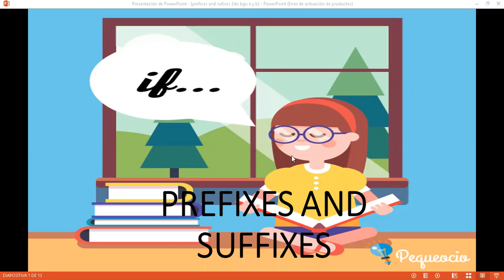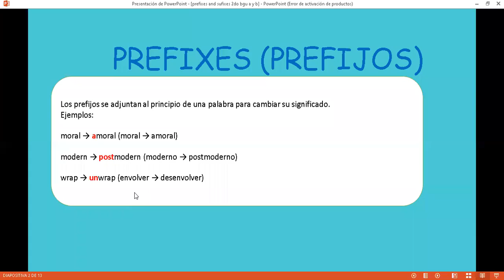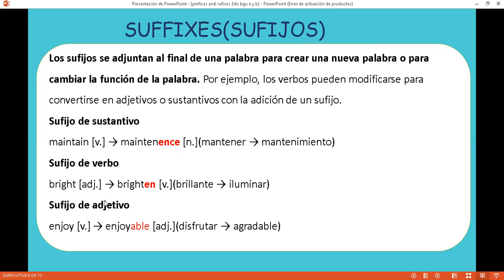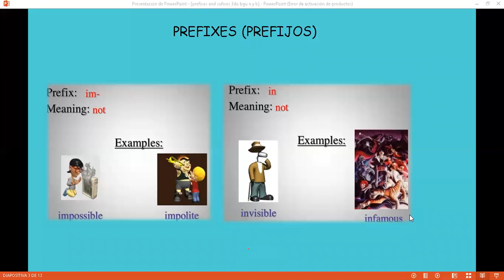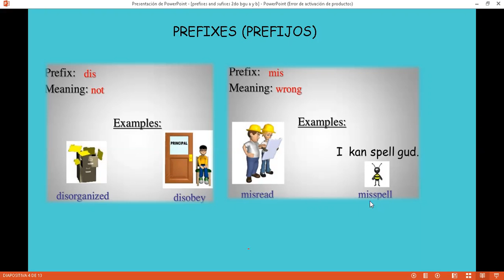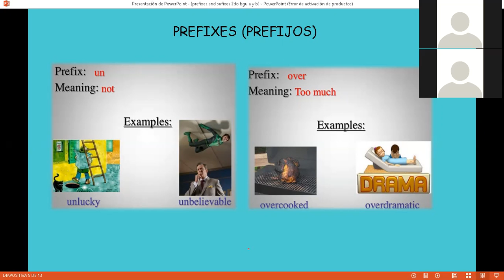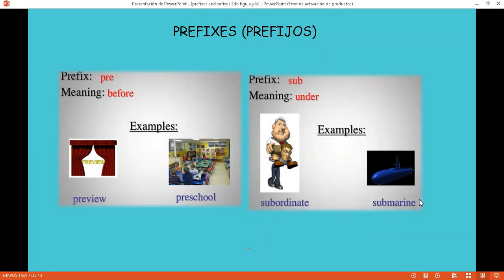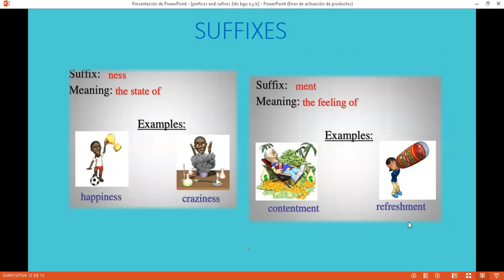LIST ABOUT PREFIXES AND SUFFIXES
SECONG BGU A - B
30-03-21